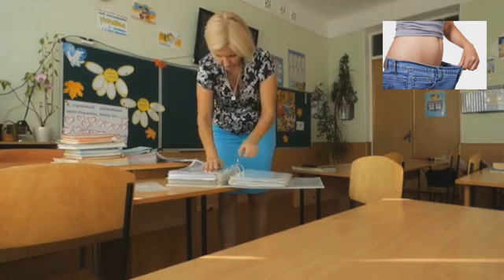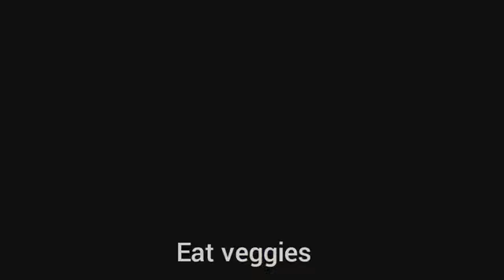How to Lose Weight Fast Without Much Effort Like Exercises and Dieting - Weight Loss Ideas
Weight loss ideas, Lose weight fast from home, fast weight loss, loseweightquick, lose weight in a month no exercise,

Learn to lose weight fast without exercises and dieting by watching and taking note of all that I've been discussed in the video.

The weight loss ideas shared have work for many people and I believe it can work for you as well .